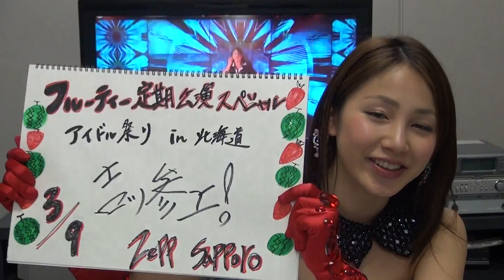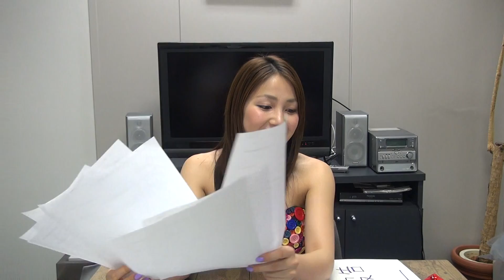吉川友の定期的に配信してみっか！2014.1.30 - vol.2